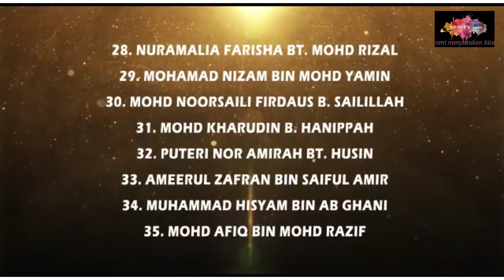Senitv.com- JKKN - Senarai Nama yg terpilih dlm MONOLOG ONLINE